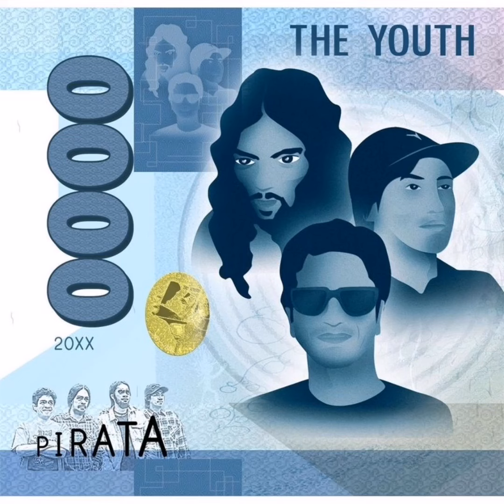The Youth - Aba Ginoong Barya